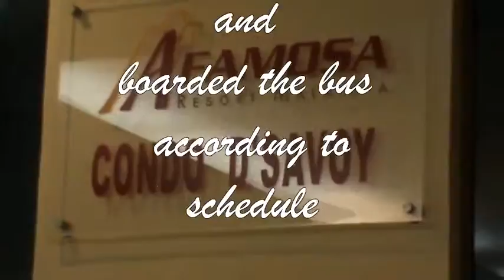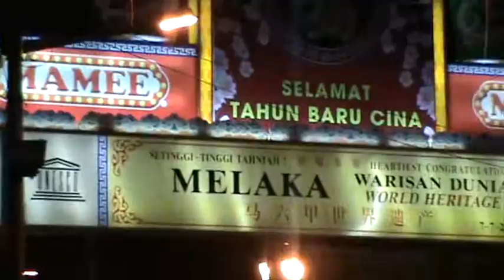1stNightDinner & Jonker.avi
Our first night in Melaka. After dinner everyone headed for the bus